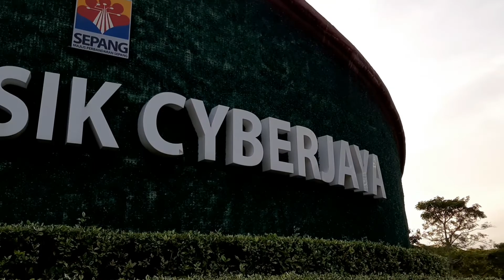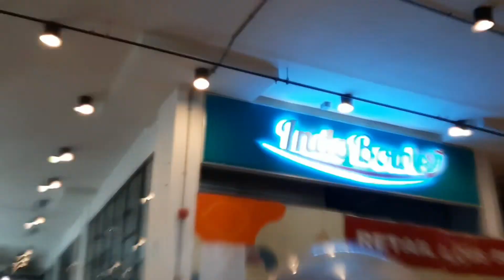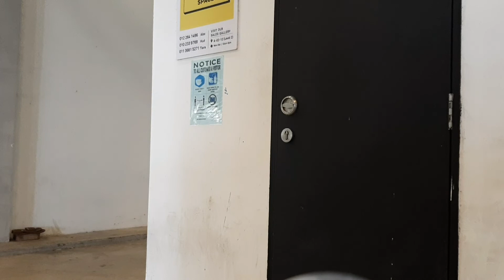Kayuhan Santai Sekitar Cyberjaya dengan Trifold Bike Pikes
Cyberjaya antara tempat yang sesuai untuk melakukan aktiviti berbasikal. Dengan trafik yang tidak begitu sibuk dan jalannya mempunyai laluan khas untuk basikal, ianya sesuai untuk peminat basikal folding yang suka melakukan kayuhan santai dan melawat tempat yang menarik di sini. Selamat menonton 😁